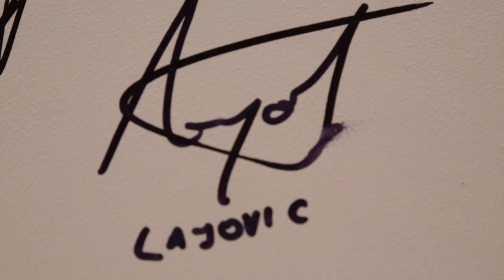Roland Garros 2014 Sunday Interview Lajovic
Dusan Lajovic has been getting advice from fellow Serb Novak Djokovic ahead of his fourth-round clash with Rafael Nadal at Roland Garros.